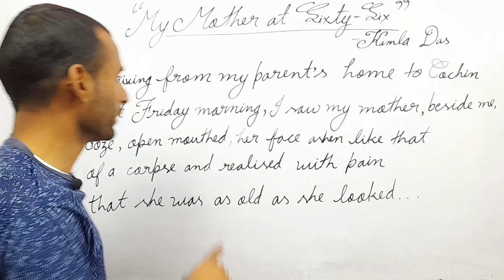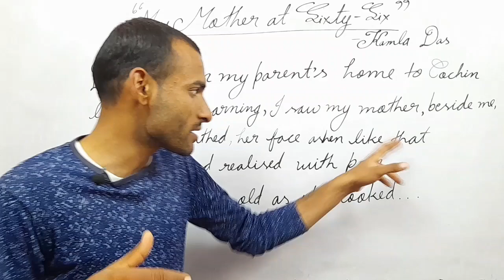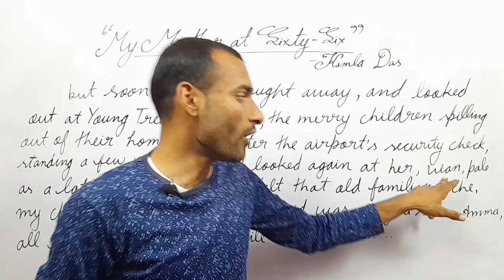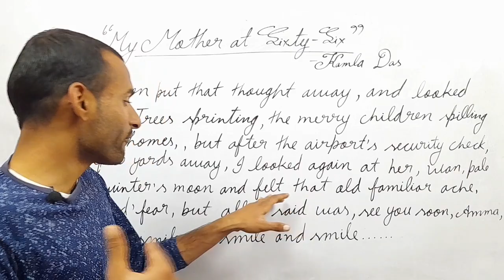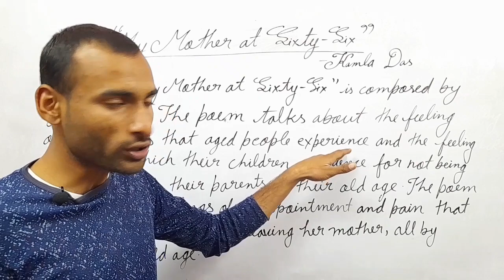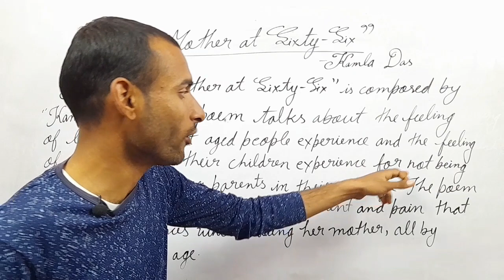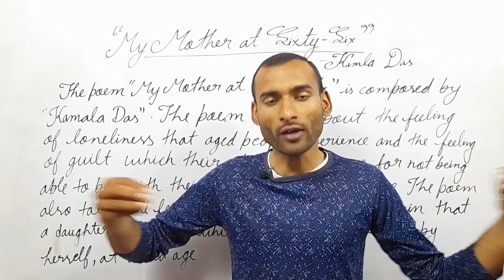My Mother at Sixty-Six ।। By - Kamala Das ।। Hindi Explanation + Central Idea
In this video you will know about the explanation and central idea of the poem " My Mother at Sixty-Six " by " Kamala Das "
 If you are interested in poetry watch this video till the end